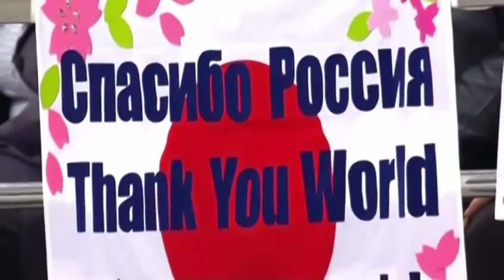小塚崇彦 ショート 世界選手権2011 Takahiko Kozuka SP WC2011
ISU World Figure Skating Championships in Moscow 2011 Worlds  WC short program sp 小塚崇彦  takahiko kozuka